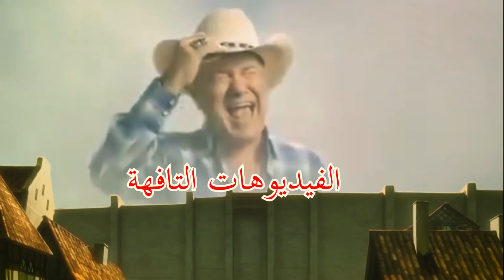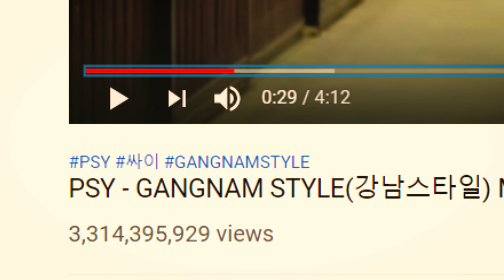هدول الناس كثير تافهين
اسمي أحمد أبوالرب, بحب احكي عن اي اشي!
في هاي الحلقة بتكلم عن الترند المتخلف الجديد تبع اغنية اه يا حنان و نهفة بليز لا بليز
بتمنى يعجبكم
عملت سبسكرايب؟